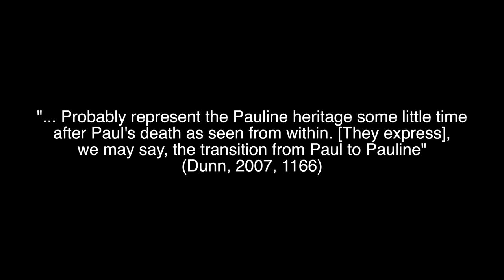OL3 - The pauline Letters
This is the video lecture for the third Online Learning learning session for the module 'Using Pauline Studies In Mission And Evangelism' on The Light Project in Chester.